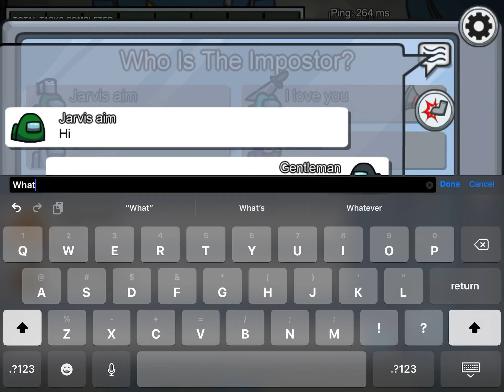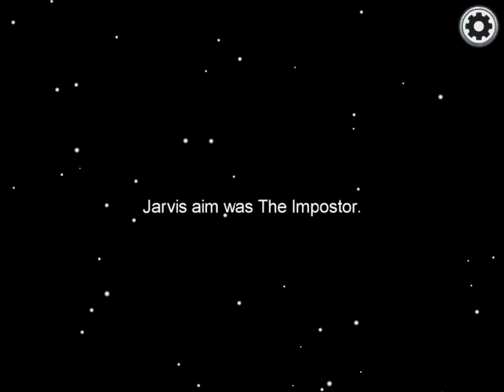7 November 2020